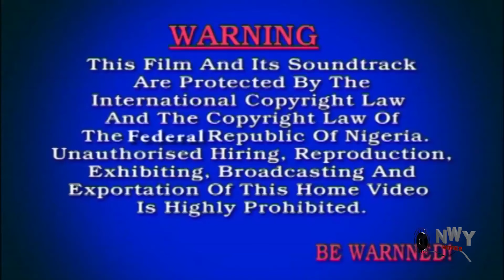ROSE IN RED " Complete Season 1&2" Flash Boy/Lizzy Gold Latest Trending Nigeria Movie